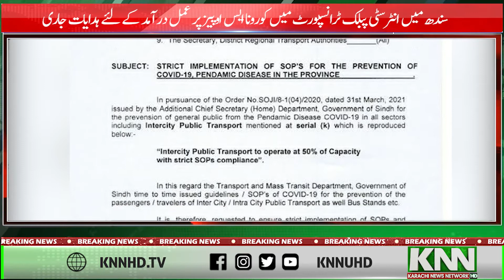INSTRUCTIONS ISSUED FOR IMPLEMENTATION OF CORONA SOPS IN INTERCITY PUBLIC TRANSPORT IN SINDH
In view of the Corona situation, the Sindh Transport Department has issued a new order regarding intercity public transport.
Instructions have been issued for implementation of Corona SOPs in Intercity Public Transport
Sindh Transport Department writes letter to IG Sindh Police, Divisional Commissioners, and officials of Regional Transport Authorities
The letter states that
Violations of SOPs should be punished under the Infectious Diseases Act
Inter-city public transport will carry 50 per cent passengers, and action will be taken against overcrowded vehicles

About Us

Karachi News Network -KNN  is a Platform to Provide Quality Video Content from Karachi National International Entertainment Interviews Blogging & Facts.

Prices of Chicken Meat Increase in Ramadan | Chicken Meat | Ramadan

Street Crime In Model Colony|Model Colony | Model Colony Street Crime

How to Bathe a Person who Dies from Corona |Dies From Corona|

Additional IG Karachi Rrecommends martyr status to Police Officers due to Corona | Karachi Police

Pakistan Coast Guard's Successful Operation Balochistan | Pakistan Coast Guard's|2020

Young Children In Sindh Have Become Easy Prey For Stray Dogs|Dog Bites

Sindh Government Allowed Cycling on Karachi Roads | Cycling on Karachi Roads | Karachi Roads

Temperature Rises in Karachi Heatwave in Karachi 2020 Karachi Heatwave

__/LINKS\_